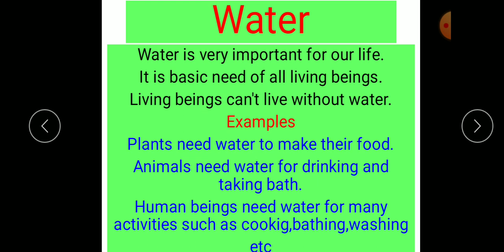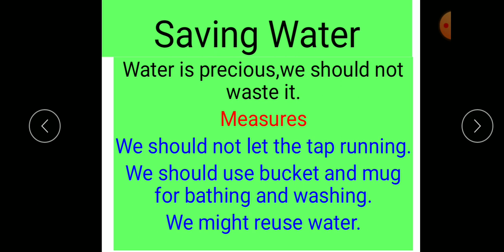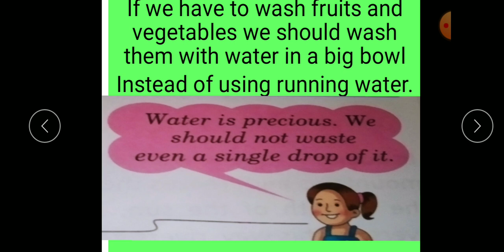water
3rd     EVS